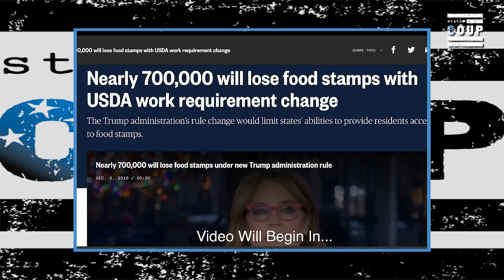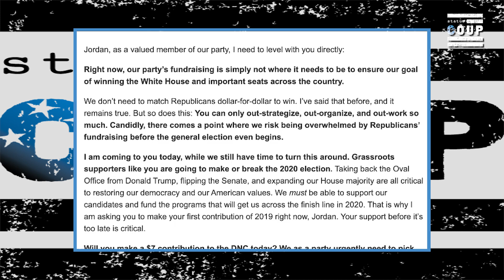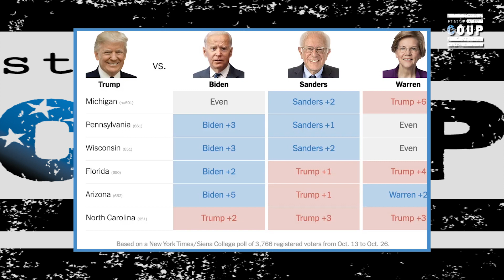DNC Sending Desperate Emails Begging For Money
Status Coup's Jordan Chariton reports on the DNC's desperate pleas for money. JOIN STATUS COUP as a member so we can get out and stay out on the road NOW to cover the 2020 presidential campaign---unless you want to rely on CNN to do it? It's only $5-10 bucks a month to support REAL IN-THE-FIELD INDEPENDENT JOURNALISM